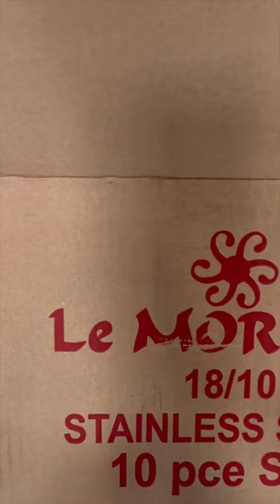More pots from le Morgan.